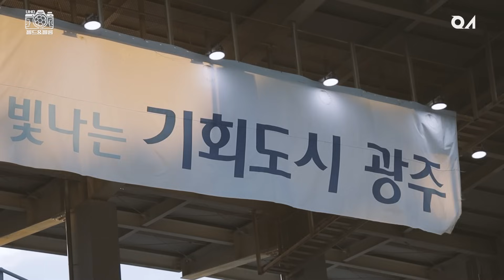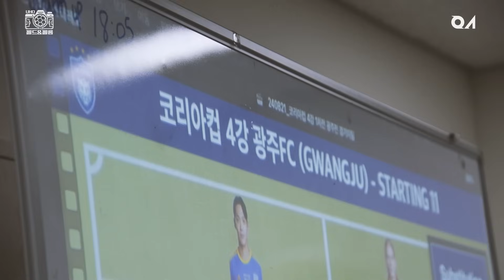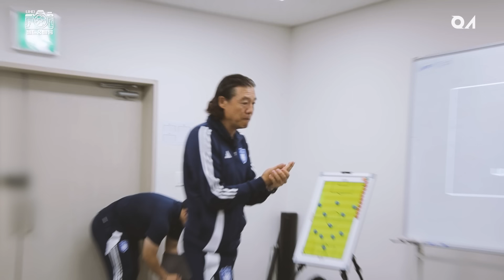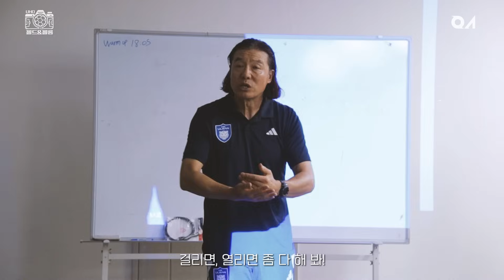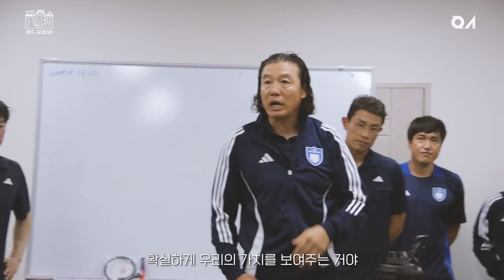압박 그리고 압박 [UHD필드&필름]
[UHD필드&필름]

매치데이CAM
필드 위, 필드 밖
모든 순간을 담다

'UHD 필드 & 필름'

압박을 벗어나기 위한 압박,
상대의 움직임을 읽고 미리 차단하다

코리아컵 4강 1차전
vs 광주FC전 살펴보기